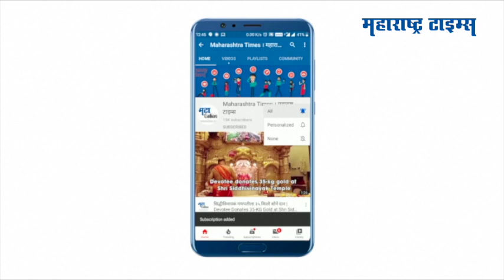Story Behind Sunday Holiday | रविवारची सुट्टी झाली १३० वर्षांची ! Maharashtra Times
१० जून १८९० रोजी पहिल्यांदा भारतीयांना रविवारची सुट्टी मिळाली होती
आणि ही सुट्टी कामगार नेते नारायण मेघाजी लोखंडे यांनी भारतीयांना मिळवून दिली होती
त्यांनी केलेल्या संघर्षामुळे ही सुट्टी आज आपल्याला मिळतेय